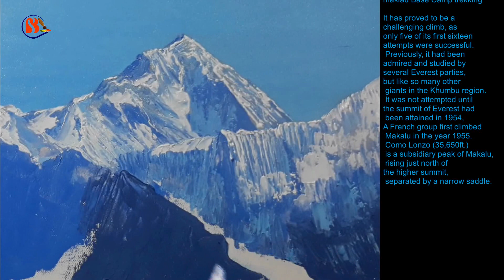Mount Makalu //PAINTING //The fifth highest mountain in the world